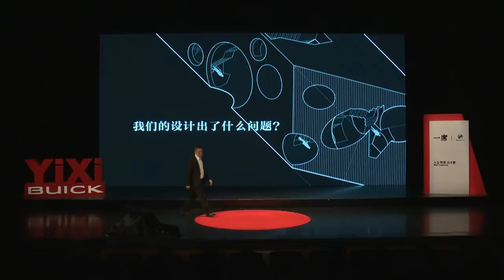【一席】王受之：我們的設計出了什麼問題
王受之，設計理論和設計史專家，現代設計和現代設計教育的重要奠基人之一。1987年作為富布賴特學者，在賓夕法尼亞州立大學切斯特學院和威斯康星大學麥迪遜學院從事設計理論研究和教學。現為美國設計教育最高學府———美國藝術中心設計學院教授，美國南加州建築學院教授，中國汕頭大學長江藝術與設計學院院長，加拿大楷碩（CAS）建築設計有限公司總顧問。光華龍騰獎中國設計貢獻獎金質獎章獲得者。
「現在的設計教育就是游泳池裡面放的鹽，寡然無味。」